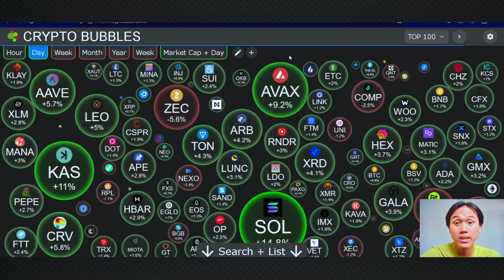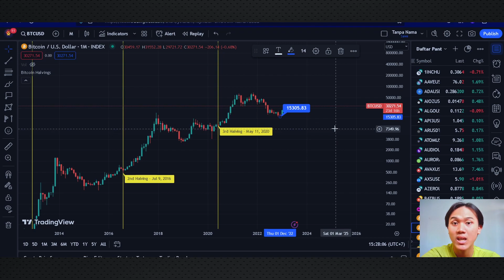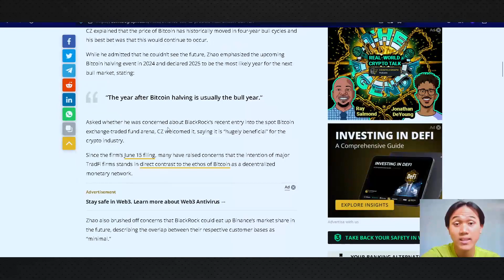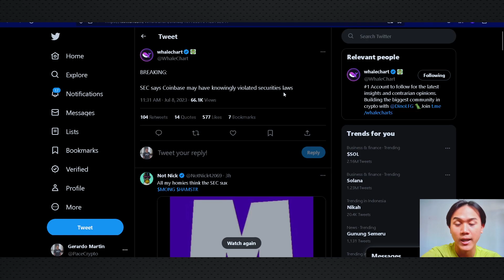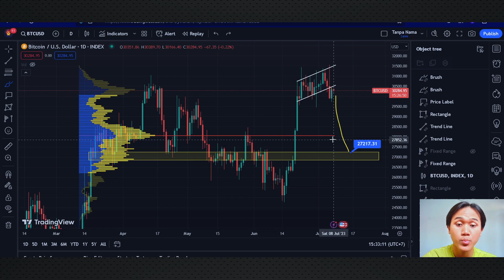PREDIKSI HARGA BITCOIN UNTUK 6 BULAN KEDEPAN !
Urusan Bisnis

Justin SUN SEC
Berita Terkini Dunia Crypto Juli 2023 : Binance, Hack, Amerika
Berita Bitcoin
News Crypto Terbaru
Biden Regulasi Crypto Minggu Depan
Elon Musk Hold Crypto BTC ETH DOGE
Uni Eropa Ban Bitcoin
Suku Bunga FED Amerika Naik
JP Morgan Metaverse
Rusia Ukraina Crypto Bitcoin Altcoin
On Chain
Teknikal BTC
Pasar Crypto
Bitcoin Akan Hancur ?
Bitcoin Terbang
Longsor
Analisa Pasar Crypto
Crypto Analisa
Bitcoin
BTC
BTC Crash
Apakah Bull Market Telah Usai
Bitcoin Hancur
Cryptoquant
Data Ini Menunjukan Bitcoin Terbang
Pasar Crypto
Bitcoin Akan Hancur ?
Bitcoin Terbang
Longsor
Analisa Pasar Crypto
Crypto Analisa